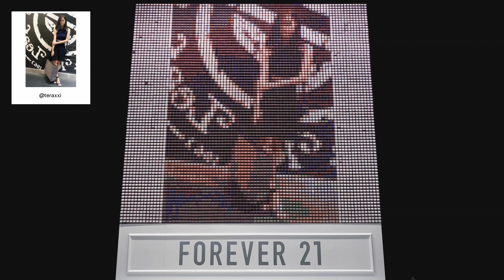F21 Thread Screen